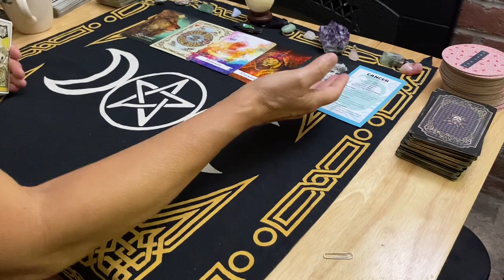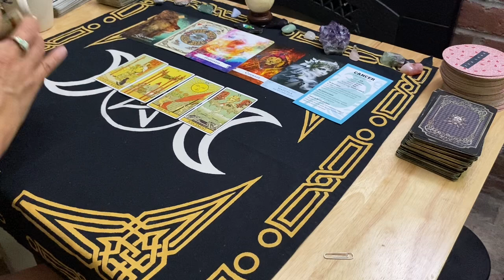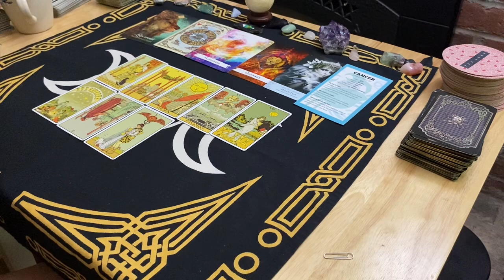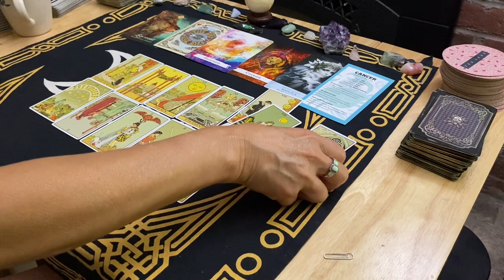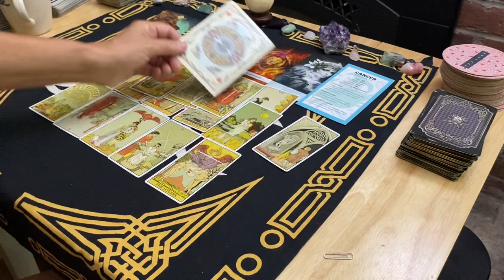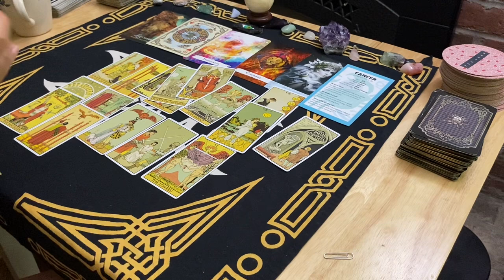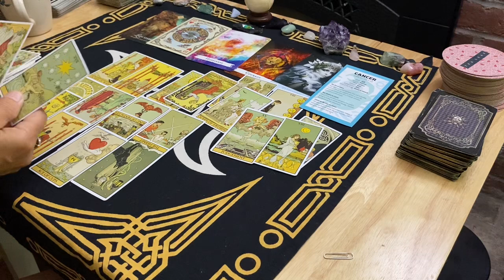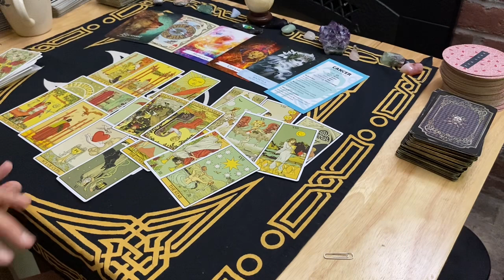TAURUS~Spirit Will Ask Someone To Be Courageous ~YOU HAVE A DATE WITH DESTINY September 2022